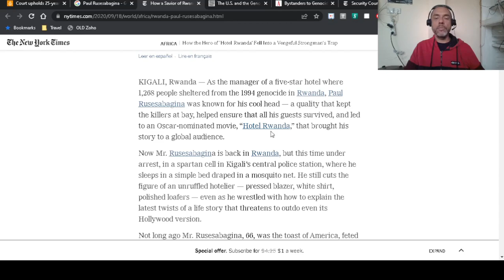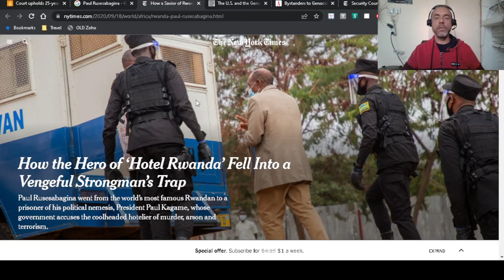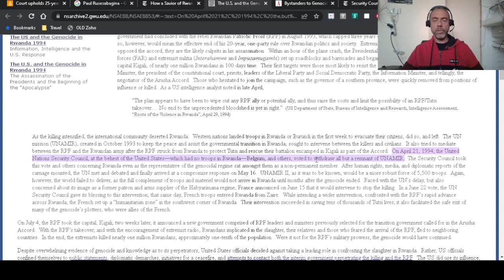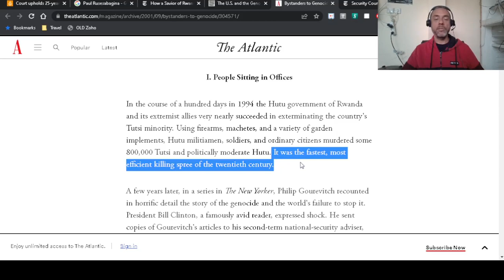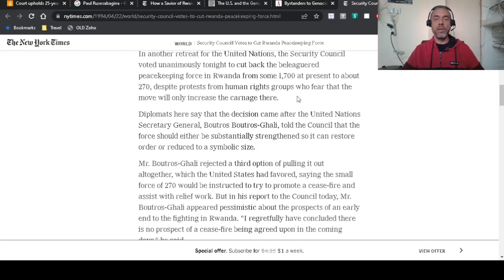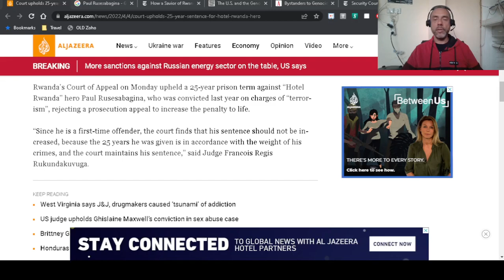“Hotel Rwanda” hero Paul Rusesabagina - 25-year prison term sentence - opinion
I am talking about my opinion on the 25-year prison term sentence imposed on “Hotel Rwanda”'s hero Paul Rusesabagina.

Tools used:
Canva

OBS
Open Broadcaster Software